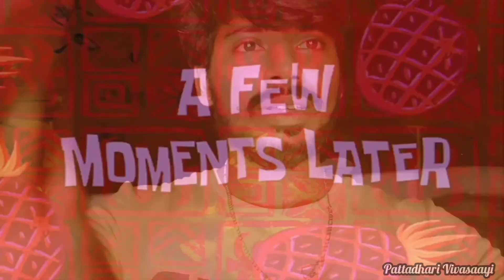எங்கள் கிராமத்தில் தீபாவளி கொண்டாட்டம்/குட்டீஸ்களுடன் சிறப்பான தரமான தீபாவளி/Diwali Celebration Vlog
எங்க கிராமத்தில் நாங்கள் எங்கள் ஊரு சொந்தங்களுடன் தீபாவளி எப்படி சிறப்பாக சந்தோஷமாக கொண்டாடிணோம் என்னும் காணொளி...
In this vlog how we celebrate diwali festival and how should Village life celebration looks..
Thanks for being my subscribers and supporting me as a backbone for our pattadhari Vivasaayi channel... Its not channel, Its our PV family... Love u all and happy diwali